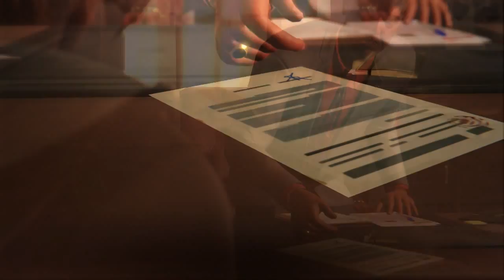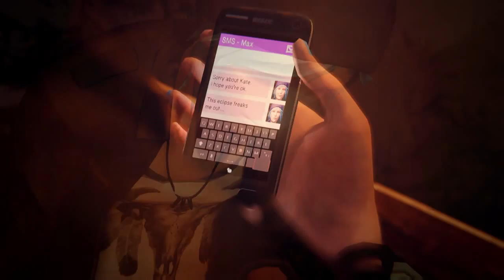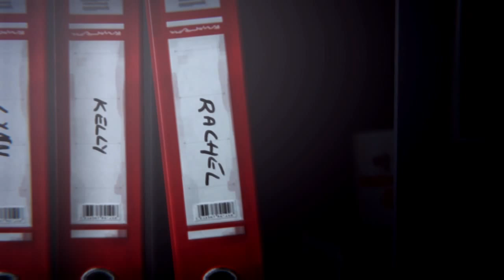Life Is Strange Episode 2 Out of Time Part 5 (No Commentary)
Life Is Strange is an episodic interactive drama graphic adventure video game developed by Dontnod Entertainment, and published by Square Enix.

Chloe convinces Max to experiment with her power while Max attempts to help Kate Marsh, who has fallen victim to bullying.